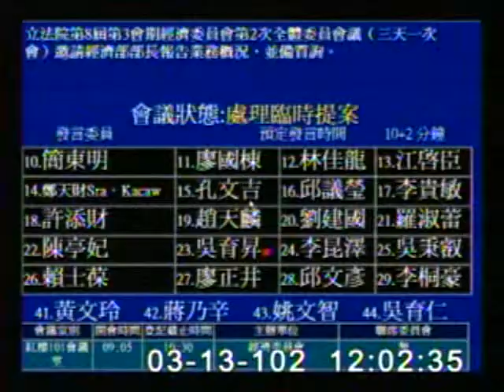2013-03-13 簡東明 發言片段, 第8屆第3會期經濟委員會第2次全體委員會議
會議簡介: 立法院第8屆第3會期經濟委員會第2次全體委員會議（三天一次會）邀請經濟部部長報告業務概況，並備質詢。

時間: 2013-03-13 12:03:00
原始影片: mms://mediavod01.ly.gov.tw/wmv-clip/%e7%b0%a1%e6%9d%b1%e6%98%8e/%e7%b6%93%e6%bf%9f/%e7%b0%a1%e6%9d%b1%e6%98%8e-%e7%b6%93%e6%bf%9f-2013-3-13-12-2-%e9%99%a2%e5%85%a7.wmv